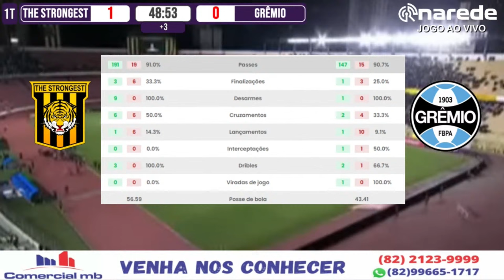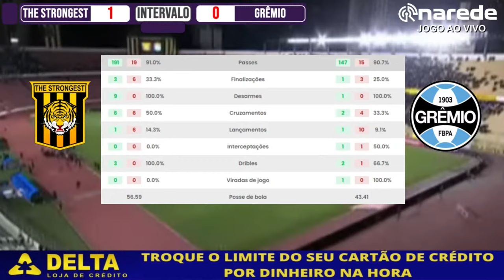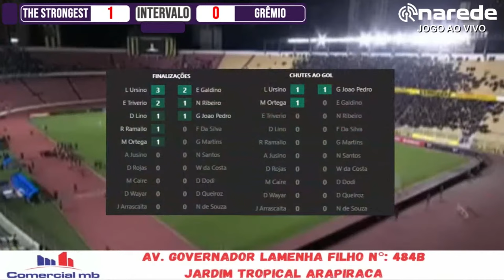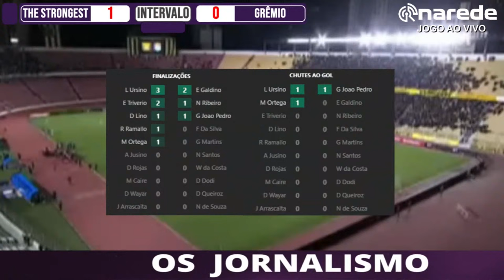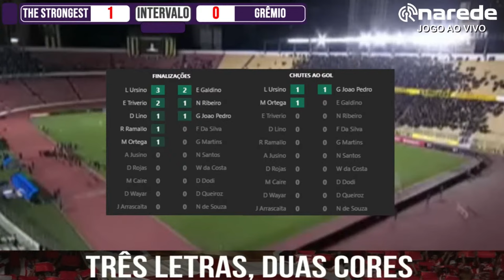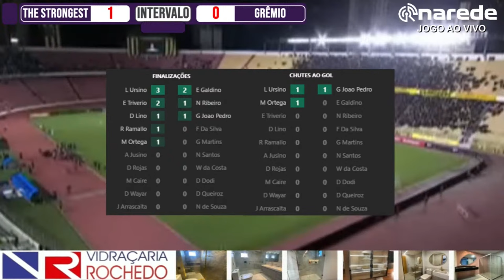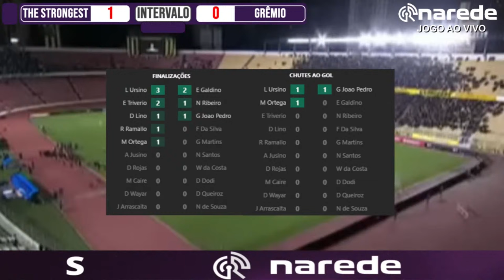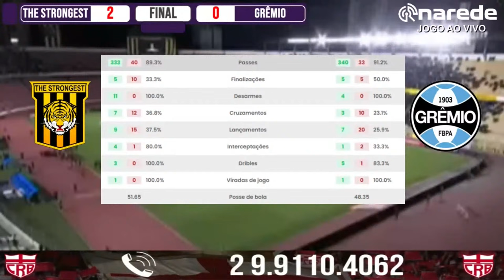The Strongest vs Grêmio ao vivo | Transmissão ao vivo| Libertadores 2024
The Strongest vs Grêmio ao vivo pela Libertadores 2024. Transmissão ao vivo e em tempo real do jogo. Assistir ao vivo o jogo entre The Strongest e Grêmio é no Na Rede oficial. Jogo ao vivo completo com imagens do estádio, aquecimento dos atletas, opinião e análise da competição e das equipes. Debate, análise, dados de cada jogo ao vivo. O canal Na Rede tem o melhor e mais completo pré-jogo do futebol no YouTube do Brasil e do Mundo. Com chegada ao estádio, aquecimento, torcida e o jogo em tempo real. Transmissão mais completa com muita interação no chat, brindes, imagens ao vivo e a melhor e mais completa cobertura dos eventos esportivos. Narração, comentários ao vivo para você não perder nenhum lance do jogo

Prováveis escalações

The Strongest: Guillermo Viscarra; Marc Enoumba, Adrián Jusino e Daniel Lino; Álvaro Quiroga, Leonel López, Luciano Ursino, Eynar Romero e Rodrigo Ramallo; Jaime Arrascaita (Michael Ortega) e Enrique Triverio. Técnico: Pablo Hernán Lavallén.

Grêmio: Marchesín; Fabio, Gustavo Martins, Natã e Wesley Costa; Dodi e Du Queiroz; Galdino, Nathan e Nathan Fernandes; João Pedro Galvão. Técnico: Renato Portaluppi.

O Na Rede é o melhor e mais completo canal de transmissões esportivas de todo o YouTube. Conheça nossas redes e a gente vai te avisar e te chamar quando entrarmos ao vivo no YouTube.

Mude sua internet para Brisanet e navegue por mais tempo no YouTube sem travar com a melhor banda larga do país;